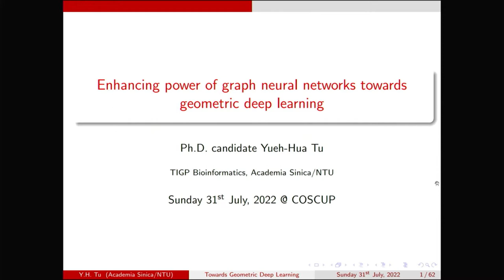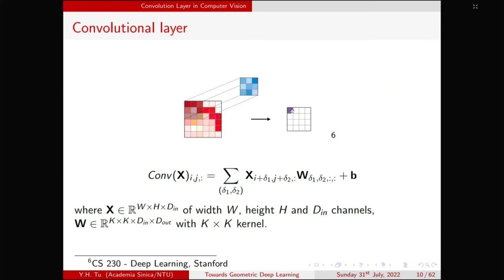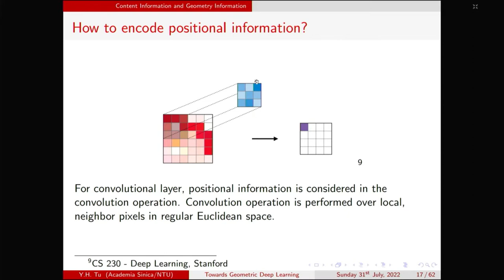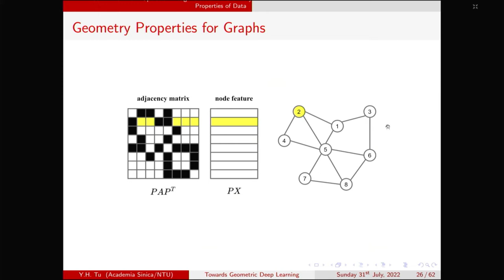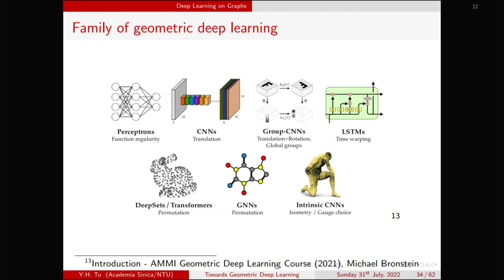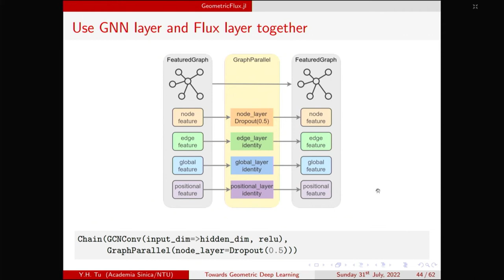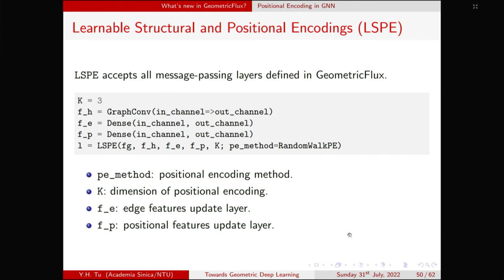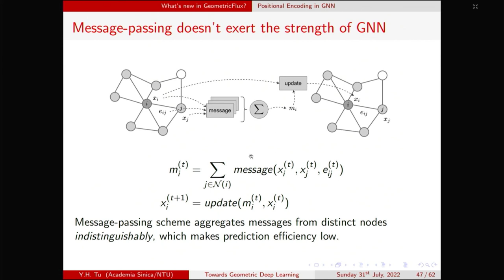增強圖神經網路，朝向幾何深度學習｜Julia Language